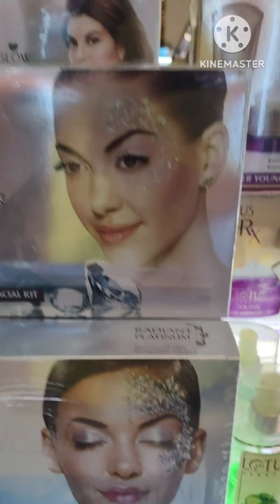Friday movie time 😎video tha Kerala story enjoy 😎🍿🙏👰movie lucknow friends girls save 🧚